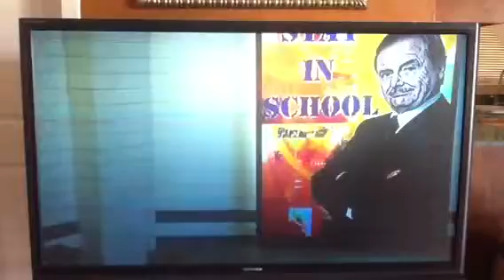Mr.finney comes back